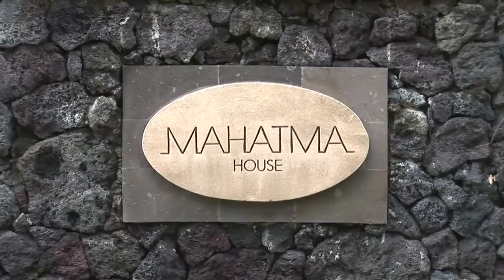Mahatma House, Tanah Lot, Bali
rating 7.6/10, Resting beachside in the quiet village of Seseh, the atmospheric Mahatma House is infused with Asian mystique; distinguished by open-air living spaces, edgy black interiors, funky furnishings and glorious coastline views. This alluring five-bedroom villa with its expansive coconut grove garden and impressive pool is ideal for parties and events.
For more information on renting this villa in Bali including our independent review,